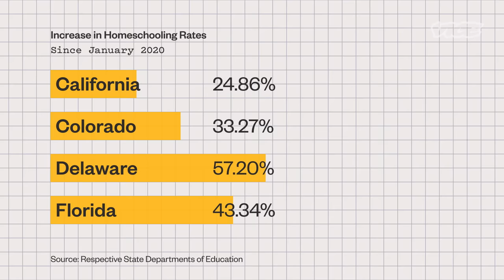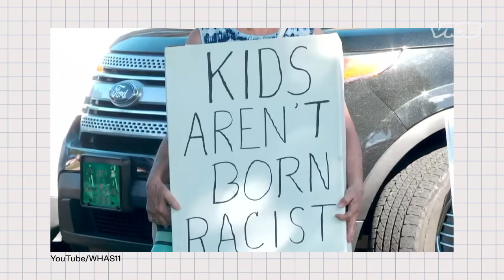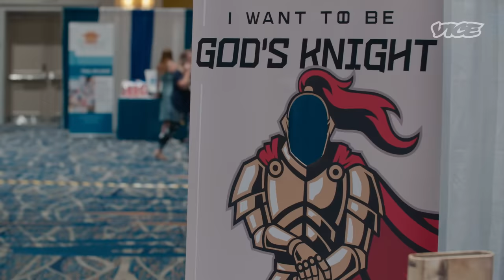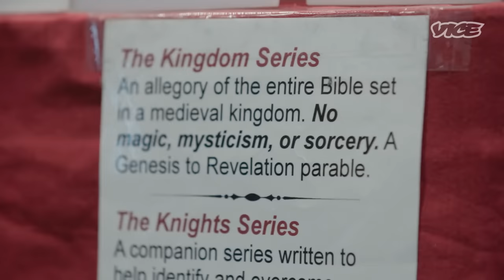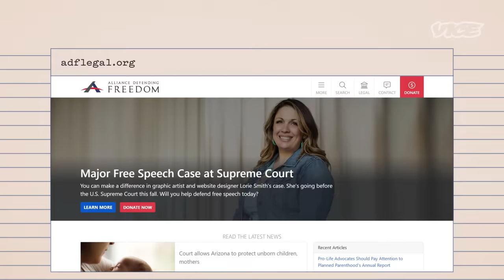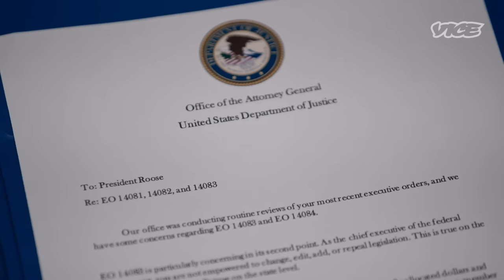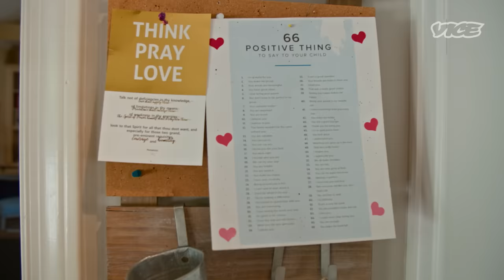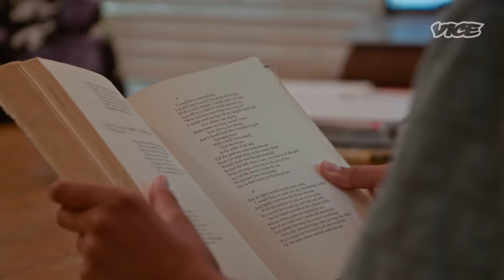The Secret Power of Homeschoolers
Homeschooling exploded when the COVID-19 pandemic pushed students online. But even though schools have reopened, many kids aren’t going back. VICE News investigates why families are opting out, and what happens to the institution of public school when people abandon it.